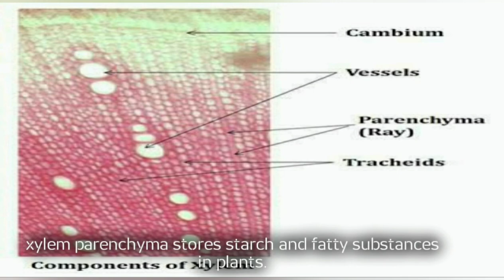Biology | General knowledge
Intresting gks
 Biological gks for all Competitive quizzes...